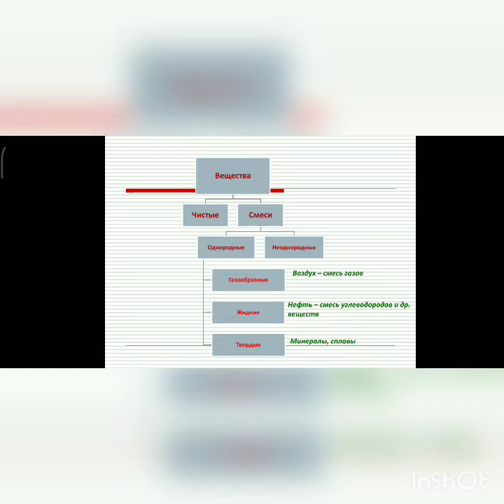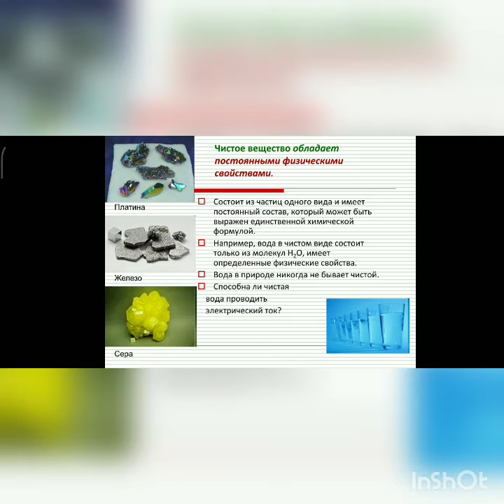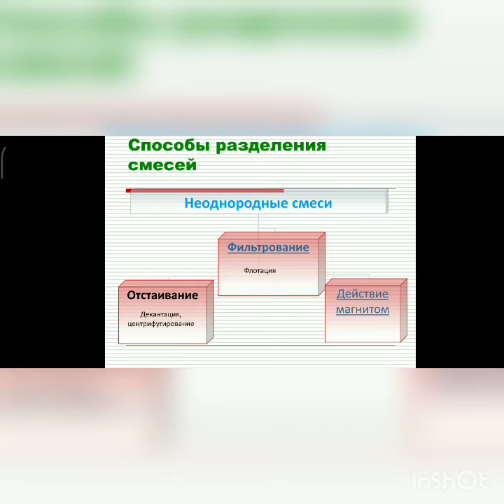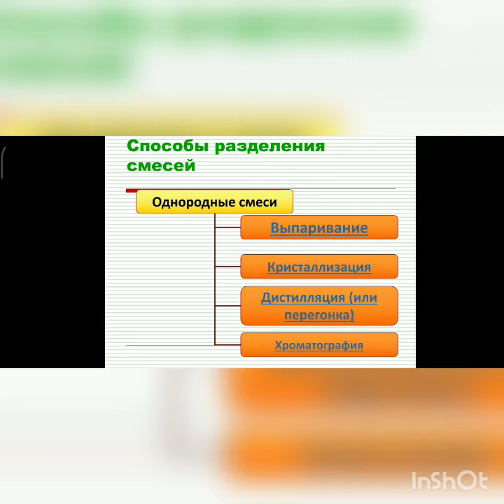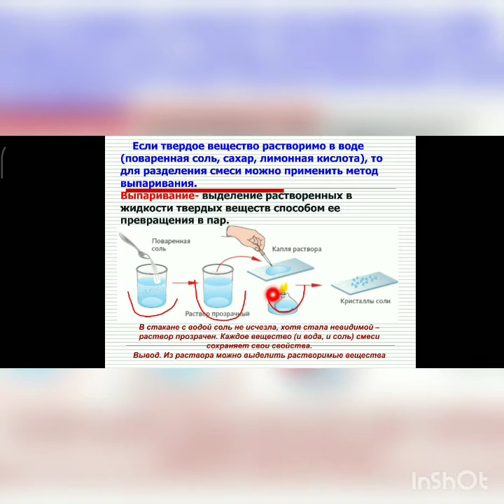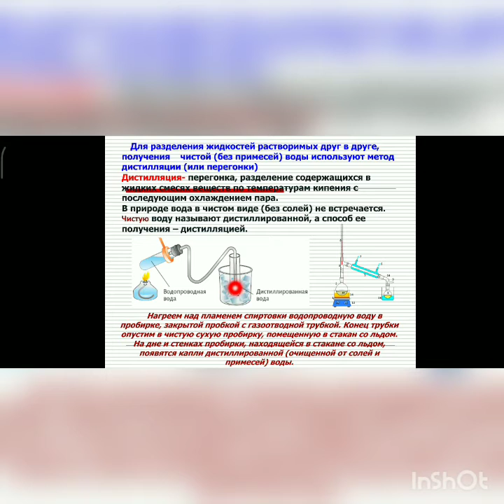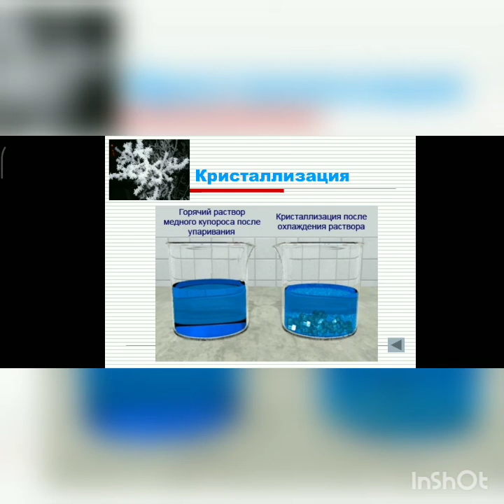7 сентября 2020 г.